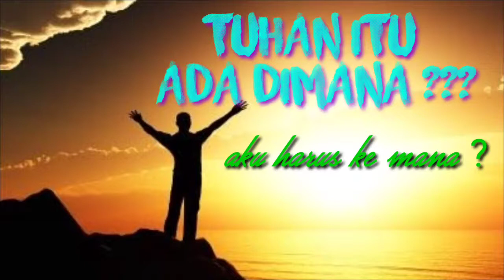Tuhan itu ada dimana ??? kenapa sudah ke timur, ke barat, Utara, selatan tidak ketemu juga ??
Tuhan ada dimana ??